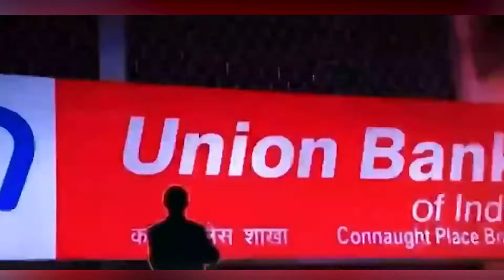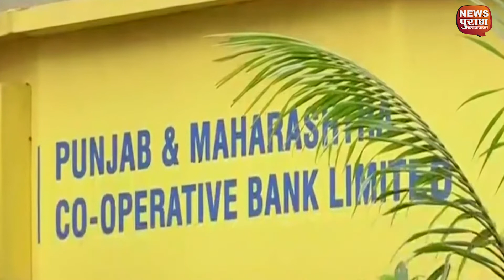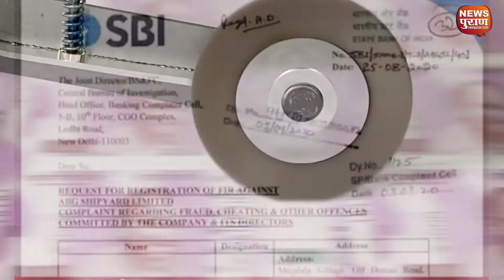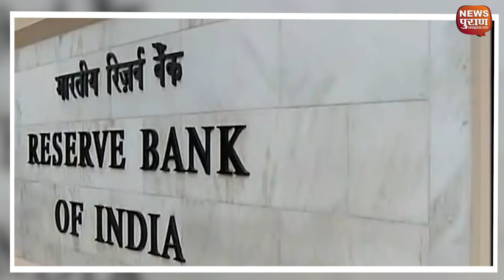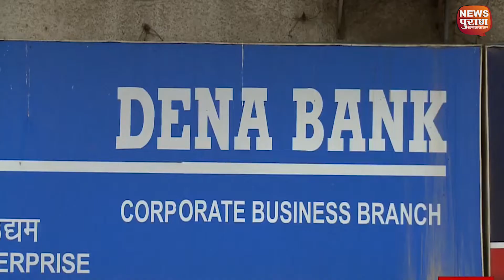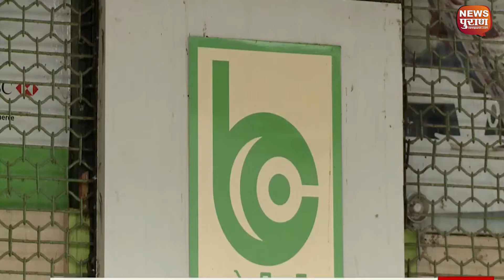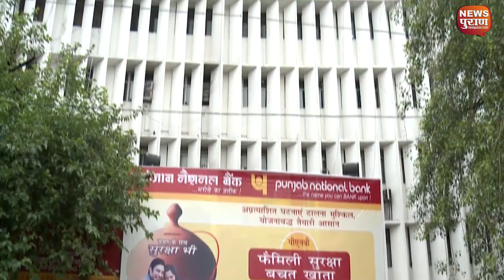बैंक कैसे बेटे बेटियों के अरमानों और ईमानो को लील गए हैं? शिपयार्ड कंपनी, गोल्ड लोन फ्रॉड ...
बैंकों पर विश्वास डगमगाने लगा है, “फ्रॉड” अब जिंदगियां तबाह करने लगा
है |  भारतीय अर्थव्यवस्था की धुरी बैंकों से आम लोगों का भरोसा कब और
कैसे लौटेगा? बैंकों में अपनी गाढ़ी कमाई जमा करने वाले कितने लोगों को
बैंक घोटाले का दर्द झेलना पड़ा है? कितनी शादियां टूटी हैं? कितने लोगों
ने घबराहट में जान गवाई है?